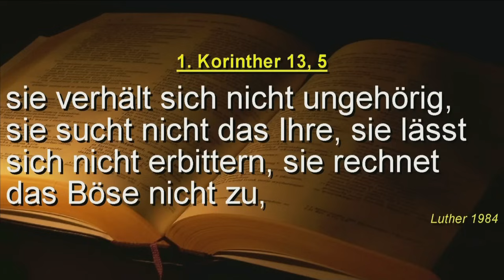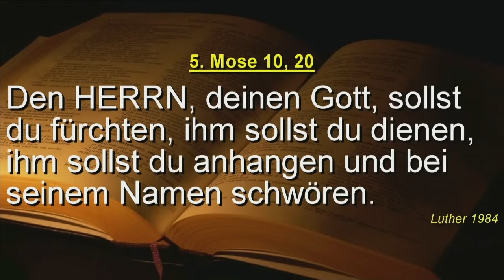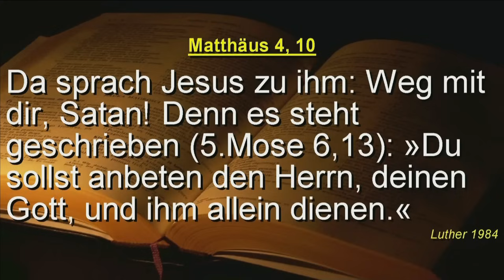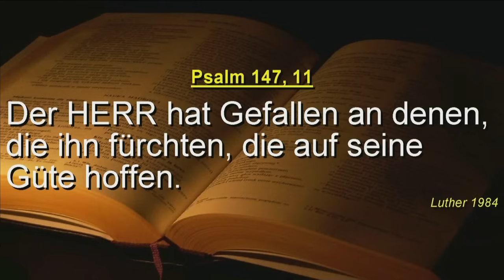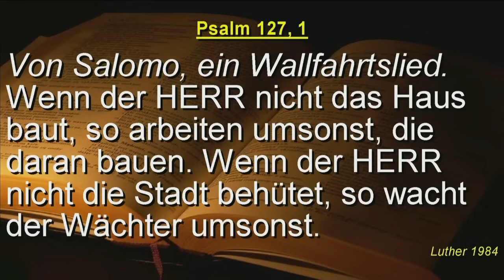Session 8: Gott wohlgefällig leben 4|6 (Lichtenstein 09.2024)